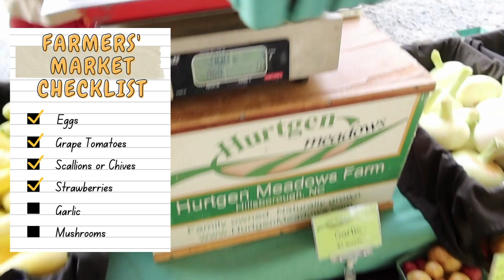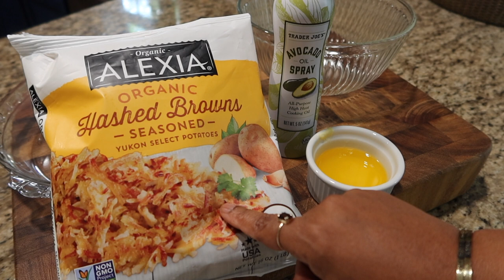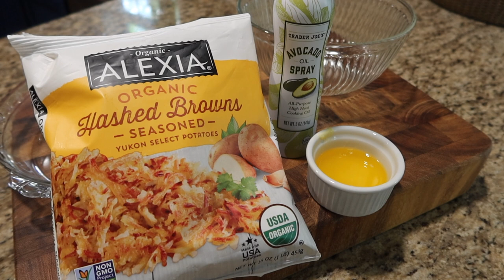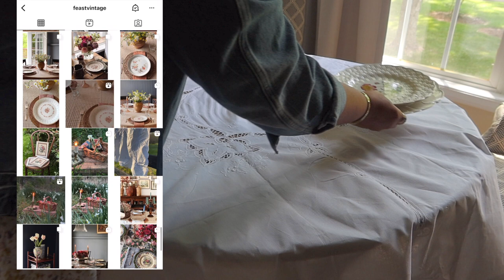Let's Make Sunday Brunch Together!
Raise your hand if you love Sunday brunch like me! There's just something about sipping on a mimosa and eating all of my favorite breakfast foods on Sunday morning that always puts me in a great mood. Today I will show you how to make a super easy and delicious cocktail that is perfect to serve on any morning - including Sundays. Additionally, I will take you along with me to the farmers' market to pick out some ingredients for a sausage, veggie, and cheese quiche that I will be making, as well as some blistered tomatoes and a side fruit salad. This video is a fun one and really hope you enjoy it!

RECIPES:

SUNDAY MORNING SUNRISE MIMOSAS
Ingredients
2 cups of fresh strawberries, quarted
2 1-inch pieces of orange peel
¼ cup of sugar
¼ of water
2 sprigs of fresh mint
1/3 cup of orange liquer
1 cup of freshly squeezed orange juice
1 bottle of prosecco or champagne

Instructions
Simple Syrup. In a medium saucepan, over medium heat, combine the strawberries, orange peel, sugar, and water. Bring to a rolling simmer, then reduce to the heat medium-low and continue simmering, gently mashing up the strawberries with a wooden spoon, until the sugar has completely dissolved and the mixture thickens, about  20 minutes.

Remove from heat, stir in the sprigs of mint, and set aside and cool for 30 minutes.

Once the syrup is cool, discard the mint and orange peel, and strain through a fine-mesh strainer.

Now, fill each glass with 2 Tablespoons of the simple syrup mixture, 3 Tablespoons of the orange juice, 1 Tablespoon of orange liqueur and then fill almost all the way to the top with prosecco or champagne.

Place a small strawberry and slice of orange on the rim of each glass and garnish with a sprig of mint. Enjoy!

QUICHE
Ingredients
3 cups shredded potatoes
4 tablespoons (1/4 cup) unsalted butter, melted
8 ounces (1 cup) seasoned Italian ground pork sausage
6 large eggs
1/4 cup heavy cream
1 cup shredded cheddar cheese
Veggies of your choice
1 cup shredded Monterey jack cheese
2 whole scallions , finely chopped

Instructions
Preheat oven to 375 degrees. Coat a 9-inch pie plate with non-stick cooking spray.
In a large bowl gently toss the hash browns with the butter to coat. Season with salt and pepper. Press the hash browns into the bottom and up the sides of the plate to form a crust. Bake for approximately 25-30 minutes or until golden brown.
In the meantime, sauté the ground sausage in a skillet over medium-high heat, breaking it up with a wooden spoon, until no pink remains, about 5 minutes. Set aside to cool.
In the large bowl you used for the hash browns, whisk together the eggs, cream, cheeses, and scallions. Season with a dash of salt and pepper. Add in the cooked sausage crumbles. Mix to combine.
Pour mixture on top of the hash brown crust. Bake for approximately 30 minutes or until set. Let cool slightly, cut into wedges and serve.

BLISTERED TOMATOES
Ingredients
2 cups cherry tomatoes
2 tablespoons olive oil
2 garlic cloves, minced
1 tablespoon chopped fresh basil, or other herbs
Kosher salt and black pepper, to taste

Instructions
Heat the oil in a medium pan over medium-high heat. Add the tomatoes and let them sit undisturbed in the pan for 2 minutes, to blister on the bottom.
Add the garlic, salt, and pepper, then stir together with the tomatoes. Let them cook and blister another 2-3 minutes, stirring a few more times.
Remove the blistered tomatoes from the heat, then top with chopped basil.